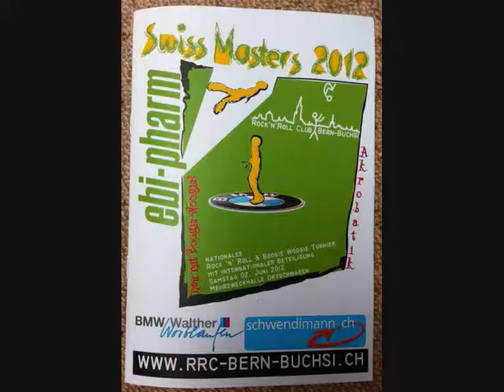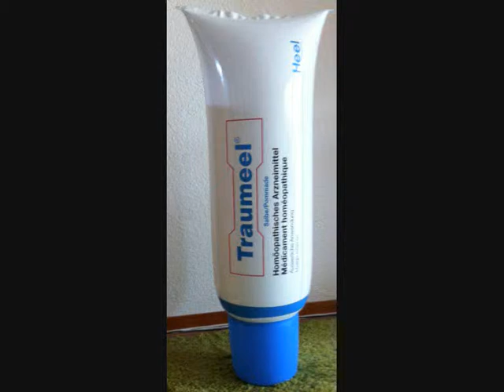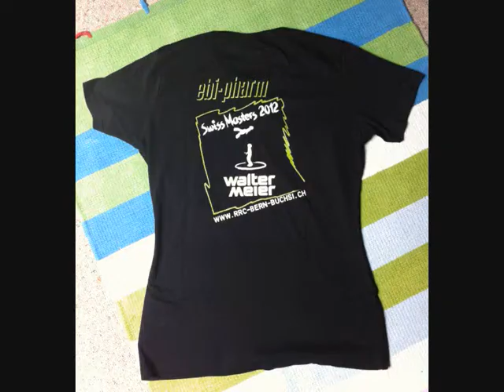Patrick Bodmer & Deborah Siegmann Damo Winterthur - ebi-pharm Swiss Masters on 02.06.2012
ebi-pharm Swiss Masters on 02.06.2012